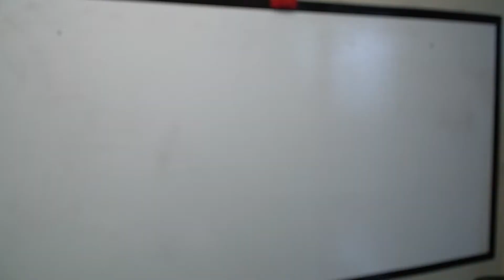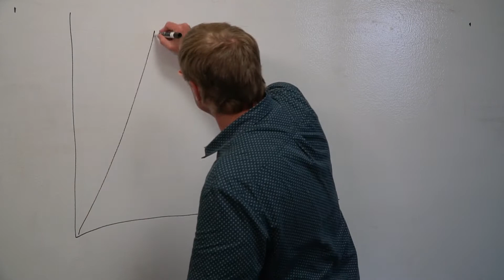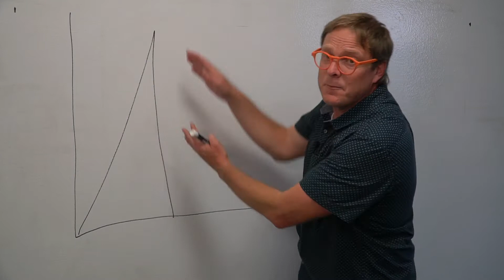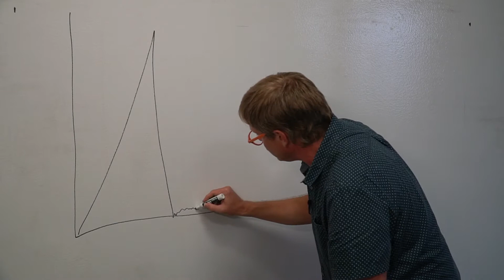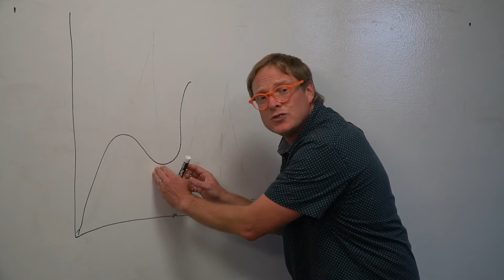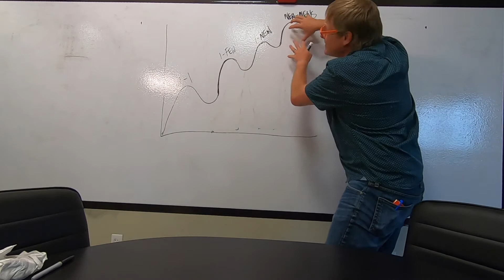The 4-audience approach to Launching a new product or service! - The Social Momentum Experiment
This week on the Loyalty Loop, I'll introduce you to a new launch method. One that builds consistent growth in interest instead of feeding our addiction to those campaign spikes. It's a strategy I'm trying with my latest book launch.

Nineteen years ago, when Elizabeth and I ordered our wedding bands, we chose a secret message to inscribe in our rings.

They're tiny reminders to each other. Elizabeth's ring says, "Smile." (Because her laughter brings me so much joy.)

My ring?

Well, its tiny reminder says something you should consider embracing when launching any new product or service.

You see, marketers are addicts.

We're addicted to the spikes in our analytics. Launch a new product, execute a massive week-long campaign and bask in the glory of the spike in interest we've created.

We screenshot our web analytics, calculate our reach, celebrate our success and break out the party balloons.

A week later, interest has waned. Those initial sales have plummetted. We've spent every dollar and called in every favor. Suddenly, we find ourselves craving a new high.

So, we craft a new campaign. And the cycle begins again.

Maybe there's a better way?

So, this week on the Loyalty Loop, I'll introduce you to a new launch method. One that builds consistent growth in interest instead of feeding our addiction to those campaign spikes. It's a strategy I'm trying with my latest book launch.

But I'm finding it especially difficult not because it's hard to execute.

It's so tricky because it requires us to tame our spike addiction.

So, every time I wish I saw a massive spike in our sales and interest, I pull off my ring and read it.

My ring says, "Patience."

Are you ready to build marketing momentum?